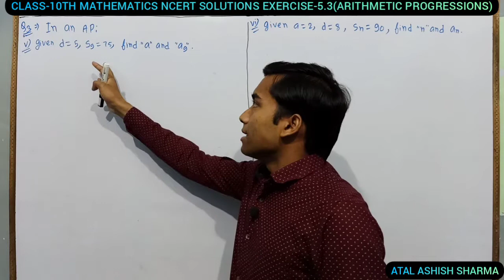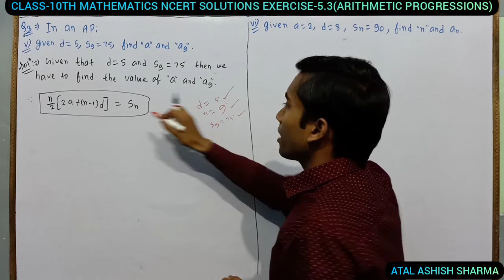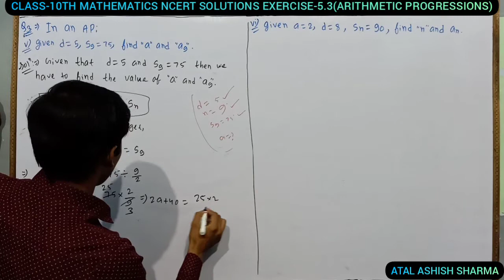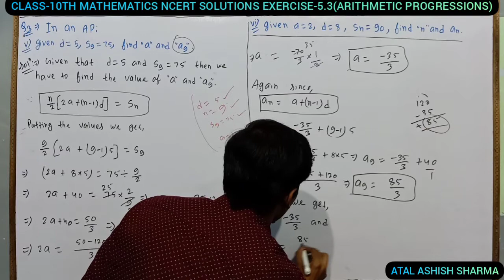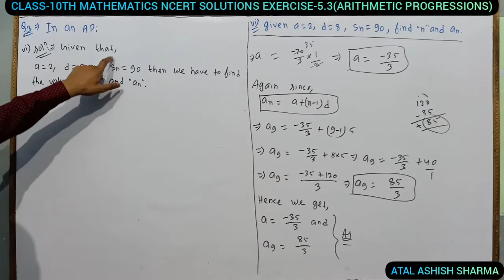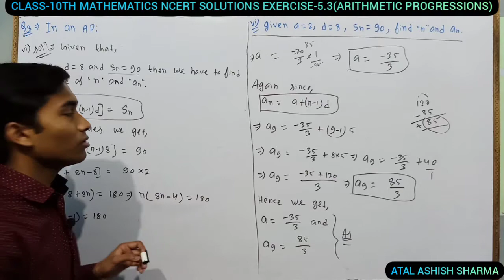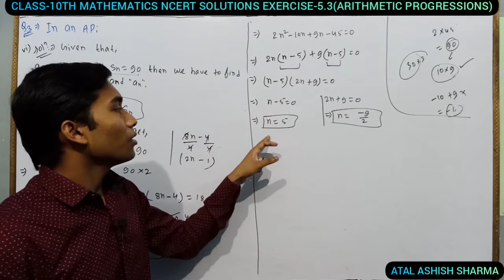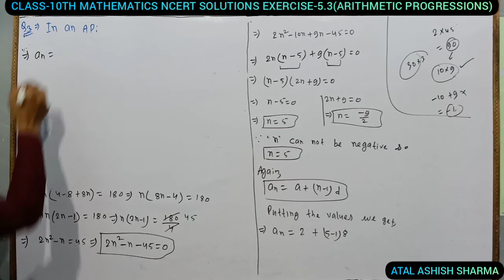CLASS 10th MATHEMATICS NCERT SOLUTIONS EXERCISE--5.3 Q3 (v) & (vi), ARITHMETIC PROGRESSIONS